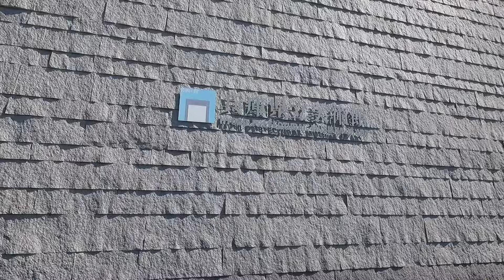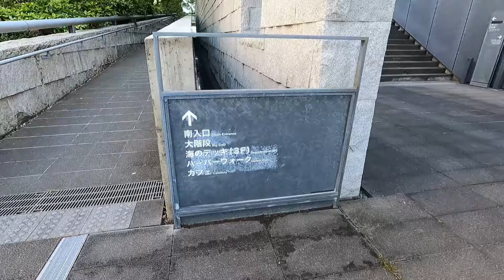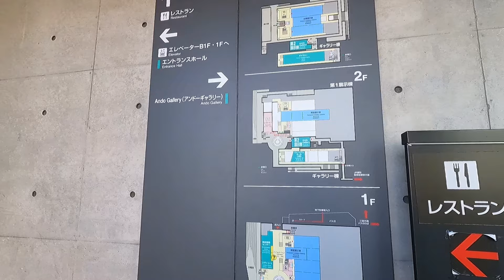神戸の兵庫県立美術館！無料エリアがハイクオリティ過ぎる！Hyogo Prefectural Museum of Art in Kobe!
阪神電鉄岩屋駅から徒歩約8分で到着する神戸市中央区にある兵庫県立美術館。
安藤忠雄氏が手掛けただけあり無料エリアだけでもハイクオリティ！
神戸市民だからこそ行くべき場所かもしれません！

Hyogo Prefectural Museum of Art in Chuo Ward, Kobe City, about an 8-minute walk from Hanshin Electric Railway Iwaya Station.

It's just made by Mr. Tadao Ando, and it's high quality even in the free area!

It may be a place to go because you are a Kobe citizen!

Please take a look until the end!